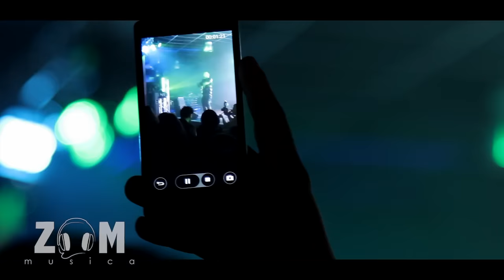Interview with Hocico - Zoom Musica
Produced by:
Anesys
Adriana Solorio

Host:
Raquel Michaela

Filmed by:
Allan De Leon
Osbaldo Lara

Edited by:
Allan De Leon